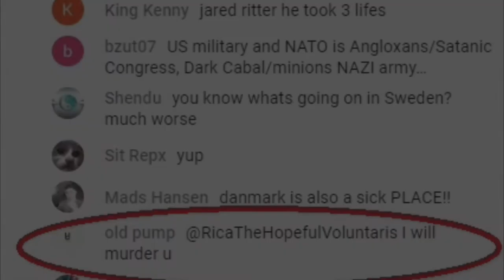If You Think I'm A Troll You're Not Paying Attention